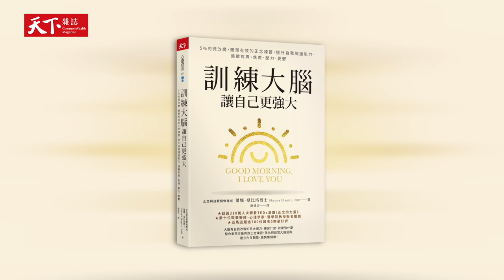5％微改變 「不起眼到爆的目標」如何讓你更快成功｜天下好讀·導讀《訓練大腦，讓自己更強大》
處理不斷累積的痛苦，養成「微習慣」（micro habits），微調你的行為，這些不起眼的時刻和勝利會為我們帶來重大改變。

摘自天下雜誌出版《訓練大腦，讓自己更強大：5%的微改變，簡單有效的正念練習，提升自我調適能力，遠離疼痛、焦慮、壓力、憂鬱》

製作團隊：凌爾祥、王薇茹、林佩均